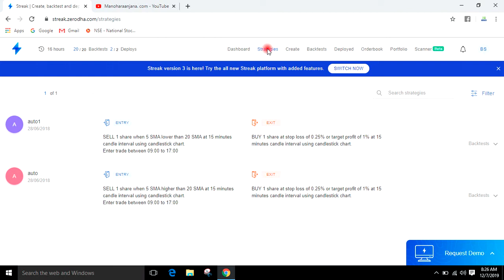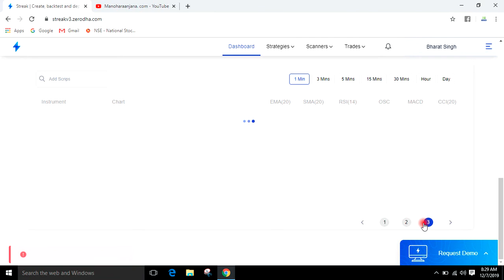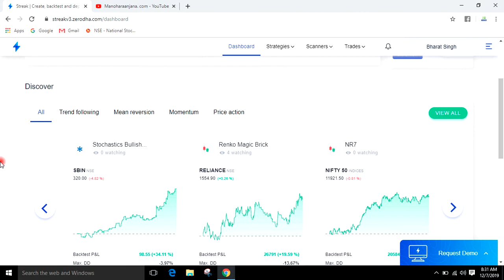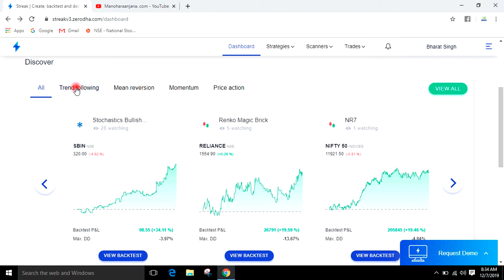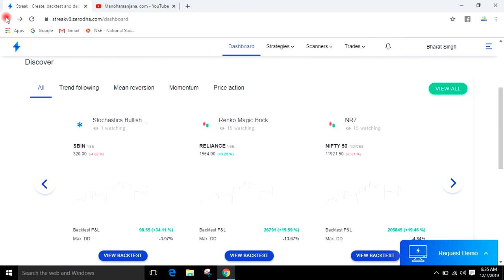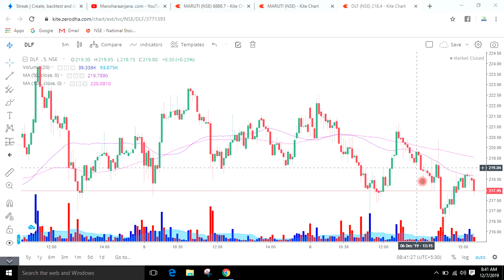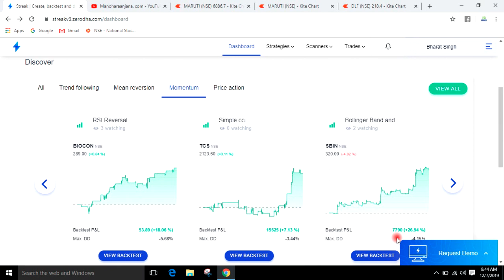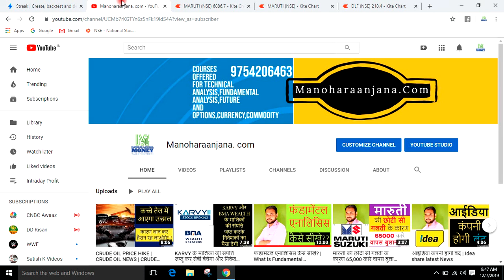Zerodha Launch STREAK 3.0 | Streak 3.0 पर ट्रेडिंग कैसे करे | Streak zerodha demo in hindi full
Zerodha Launch STREAK 3.0 | Streak 3.0 पर ट्रेडिंग कैसे करे
Streak zerodha demo in hindi full
Streak 3.0 beta — A walk-through
Streak 3.0 | Up your trading performance
In this video, we give you a tour of the new platform covering new features:

1. Discover Strategies - Curated and personalized top-performing strategies across sectors.
2. View Backtest - View performance of multiple strategies instantly.
3. Paper Trading - Virtual trading that places hypothetical trades based on real-time stock market prices.
Streak is a platform to "Algo trade, without coding".

You can create, backtest and deploy trading algorithms live in the stock market in a minute.
Streak Algo Trading in zerodha Why You need Algo How can you use it for intraday huge profit

Algorithmic trading ( Algo Trading ) is a method of executing a large order using automated pre-programmed trading instructions accounting for variables such as time, price, and volume to send small slices of the order out to the market over time

You can create, backtest and deploy trading algorithms live in the stock market in a minute without any programing knowledge with streak algo.

Book regular profit in nse stock market using your smartphone mobile app with minimum risk
Daily continues Intraday profit booking in shares of nse stock market.best share market class in ujjain,best stock market class in ujjain
share market,